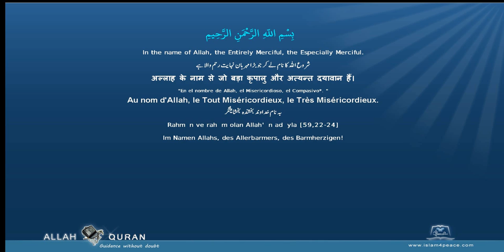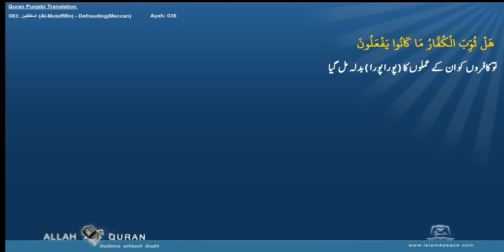Quran Punjabi Translation 083 المطففين Al Mutaffifin DefraudingMeccan Islam4Peace com